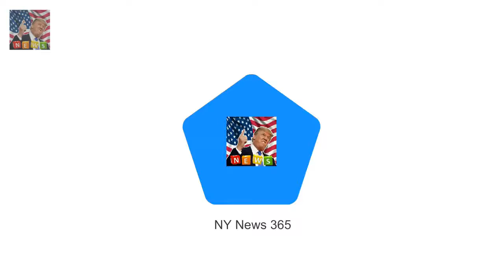The Queens Speech was the most watched TV sh Queens Speech nations most-watched Christmas TV show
The Queens Speech was the most watched TV show of Christmas Day 2017 The annual address was watched by 7.6million viewers on the BBC ITV and Sky Her Majesty beat competition from Mrs Browns Boys and Strictly Come Dancing She is the ruler of Great Britain and now her majesty is also the Queen of Christmas TV after her annual address was crowned the nations most-watched show

In a rare candid interview with News Cor Hell be a beautiful father: Jesinta and Buddys BABY news :
Stevie Nicks says her heart will never get over Tom Pettys death  Stevie Nicks got emotional reme: